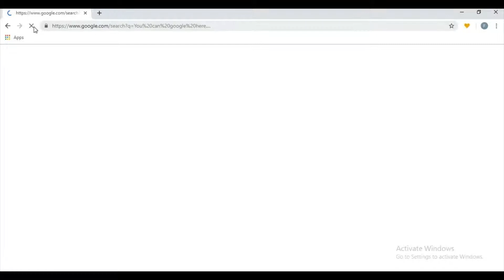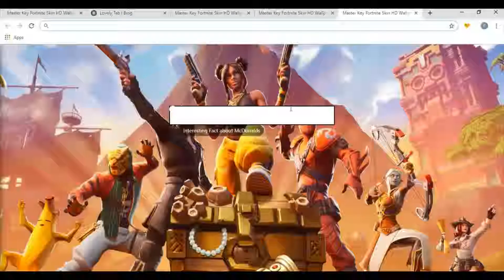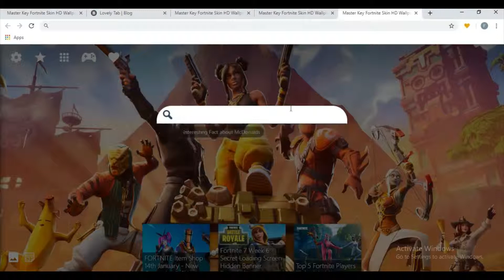Cool Master Key HD Wallpaper Theme For Chrome!!!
Master Key Fortnite Skin HD Wallpaper New Tab extension by LovelyTab. Install it for the greatest browsing experience. Open interesting news, facts and play games for free while enjoying your favorite HD Theme and Wallpapers.

HOW TO USE:

- This Master Key 4K Background Theme is so simple and just by clicking on Add to chrome – it will be added automatically.

FEATURES:

- Bookmark favorite websites with just one click with our new Fortnite Season 8 HD Wallpaper New Tab extension.
- Read related news and interesting facts - Master Key 4K Background Chrome Theme allows you to customize and add/remove these options

Fortnite Season 8 & Fortnite Season 8 Master Key